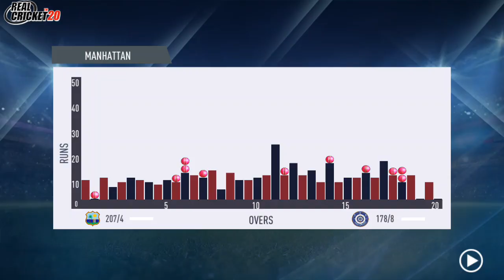GONNA BE ONE SIDED T20 MATCH | INDIA VS WEST INDIES | 5th AUGUST 2022 REAL CRICKET GAMEPLAY